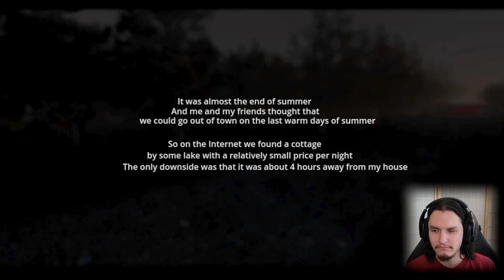Redwood Lake Incident - There's a Dog!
10/10 There's a dog